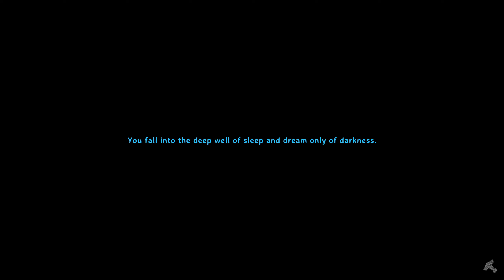Building a defense Ep. 10 - Valheim (MP) - Gameplay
Playing the full release with my friend @FinnLiArno in Multiplayer
Building a defense and getting even more copper. 😁

Developer: Iron Gate AB

If you want to donate to help me or give Zoro a treat here is my PayPal.